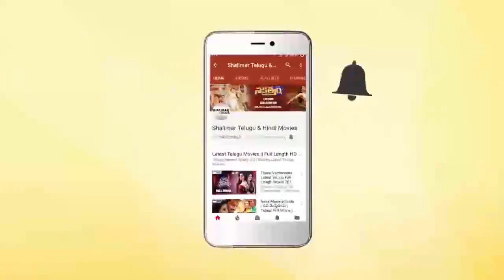Seetha Ramudu Movie || Sivaji Best Action Scene || Sivaji, Ankitha || Shalimarcinema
Watch Sivaji Best Action Scene From Seetha Ramudu Movie. Features Sivaji, Ankitha, Rahul Dev, Ali, Srinivas Reddy, Ajay Rao, Ahuti Prasad, Hema, Surya, Vizag Prasad, Chitram Seenu, Kavitha, Dil Ramesh, Narsing Yadav, Banda Jyothi, Revathi, Directed by S. Shyam Prasad, Produced by Yalamanchi Ravichand, Music by Ramana Gogula.